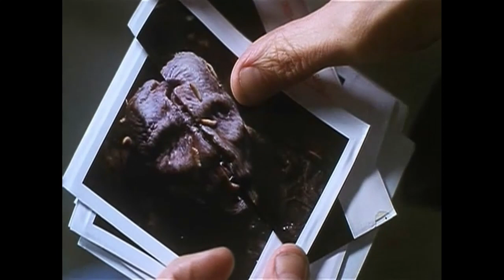Mimic Movie dubbed with HL SFX Part 1